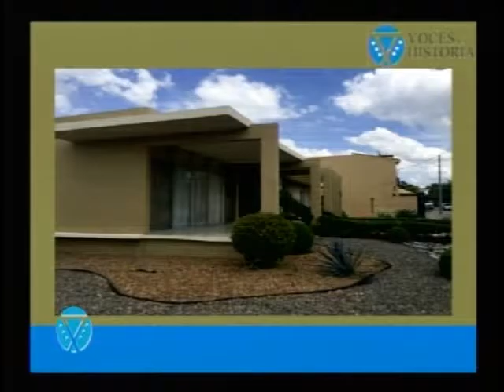Voces de la historia. Arquitectura de los 60 y 70. Notario Salvador Antonio Corral Martínez.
Arquitectura de los 60 y 70, que fue lo que influyó para que se quedara estos diseños y cuáles son sus características, que casas hay en Hermosillo con esta influencia arquitectónica, acompáñenos con el Notario 28 Salvador Antonio Corral Martínez.
Conductor: Aldo García.